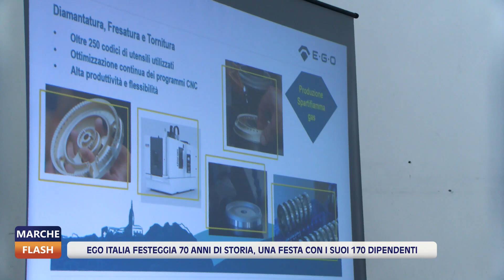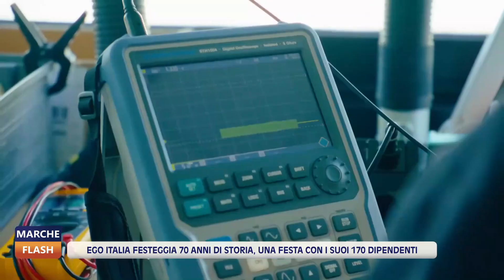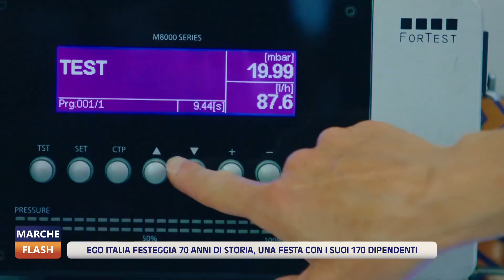Marche Flash 08/08/2024